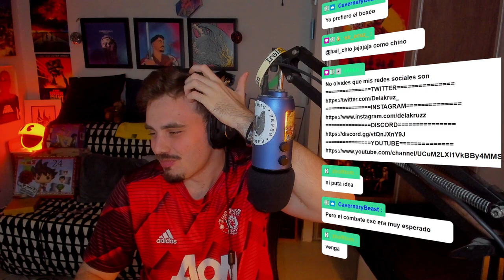🔥VOY A POR TI GÓTICA CULONA🔥 Resident Evil 8 #1